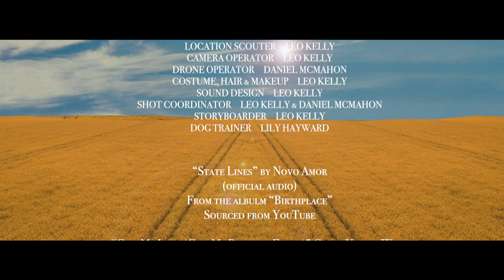Look Up by LEO KELLY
A short film about a dog. A follow up to his music video ' Without you'

UAL Extended Diploma in Creative Media Production & Technology